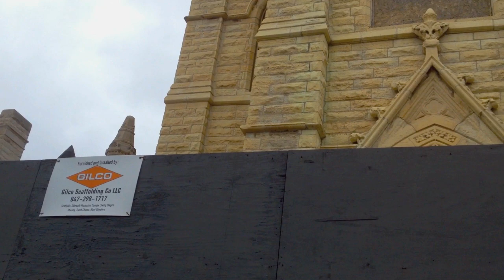Vigil for old St. James Church, 2942 South Wabash, Chicago, March 17, 2013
Parishioners and preservationists gather Sunday morning, March 17, to urge the Chicago Catholic Archdiocese to save the 130-year-old St. James Church, which the Archdiocese seeks to demolish.